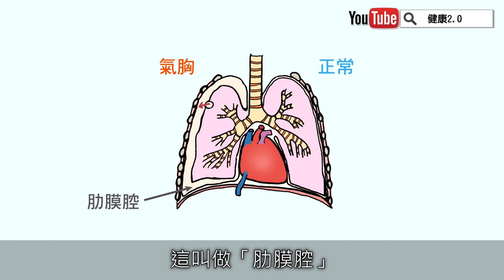【暖醫在線】空氣跑進胸腔裡！氣胸嚴重恐致命，醫師提醒2大族群很危險